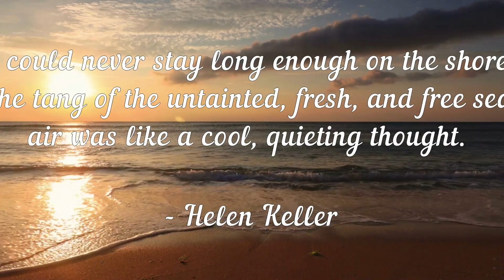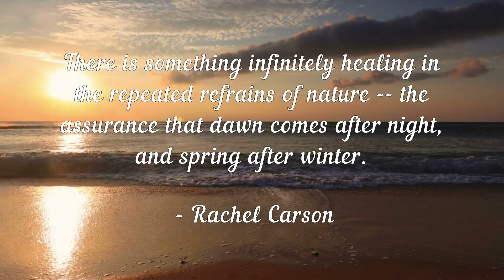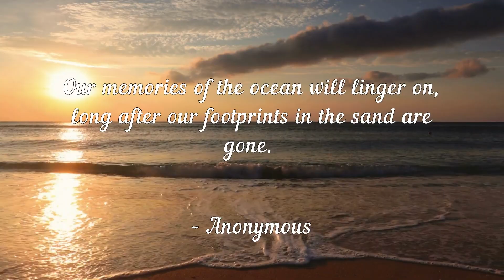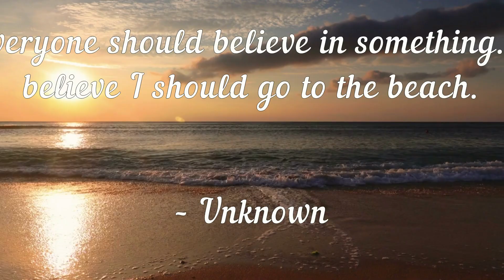♦ Top 20 Beautiful Romantic Ocean Quotes ~ Quotes About Relaxing Ocean ~ Ocean Relaxing Quotes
🔸Top 20 Beautiful Romantic Ocean Quotes Helps to Remove Anxiety & Stress-

➡️Image & Footage Credit:

Excellence Quotes Own Creations, Shutter Stock, Pixabay, iStock, Pexels,
Unsplash, Canva, Invideo & Burst.